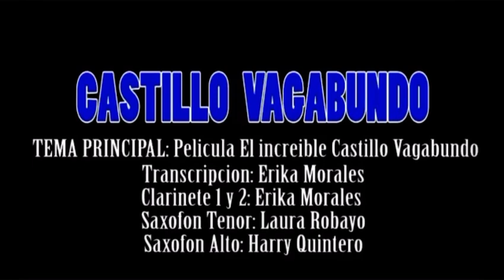From the movie “Howl’s moving castle”. A collaboration with Erika Morales and Harry Quintero.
Arrangements by Erika Morales
Clarinet: Erika Morales
Alto Sax: Harry Quintero
Tenor Sax: Laura Robayo